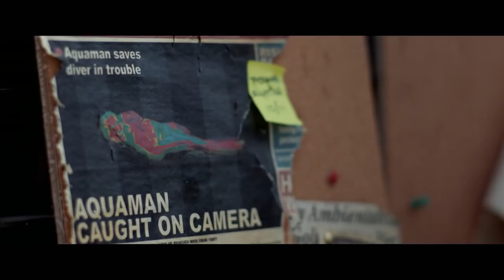AQUAMAN – Behind the Scenes – Warner Bros. UK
Go behind the scenes with the cast of Aquaman! Experience the action in cinemas early, from December 12.

From Warner Bros. Pictures and director James Wan comes an action-packed adventure that spans the vast, visually breathtaking underwater world of the seven seas, “Aquaman,” starring Jason Momoa in the title role.  The film reveals the origin story of half-human, half-Atlantean Arthur Curry and takes him on the journey of his lifetime—one that will not only force him to face who he really is, but to discover if he is worthy of who he was born to be…a king.

The film also stars Amber Heard (“Justice League,” “Magic Mike XXL”) as Mera, a fierce warrior and Aquaman’s ally throughout his journey; Oscar nominee Willem Dafoe (“Platoon,” “Spider-Man 2”) as Vulko, council to the Atlantean throne; Patrick Wilson (“The Conjuring” films, “Watchmen”) as Orm/Ocean Master, the present King of Atlantis; Dolph Lundgren (“The Expendables” films) as Nereus, King of the Atlantean tribe Xebel; Yahya Abdul-Mateen II (upcoming “Baywatch,” Netflix’s “The Get Down”) as the vengeful Black Manta; and Oscar winner Nicole Kidman (“The Hours,” “Lion”) as Arthur’s mom, Atlanna; as well as Ludi Lin (“Power Rangers”) as Captain Murk, Atlantean Commando; and Temuera Morrison (“Star Wars: Episode II – Attack of the Clones,” “Green Lantern”) as Arthur’s dad, Tom Curry.

Wan directs from a screenplay by David Leslie Johnson-McGoldrick (“The Conjuring 2”) and Will Beall (“Gangster Squad,” TV’s “Training Day”), story by Geoff Johns & James Wan and Will Beall, based on characters from DC, Aquaman created by Paul Norris and Mort Weisinger.  The film is produced by Peter Safran and Rob Cowan, with Deborah Snyder, Zack Snyder, Jon Berg, Geoff Johns and Walter Hamada serving as executive producers.

Wan’s team behind the scenes includes such frequent collaborators as Oscar-nominated director of photography Don Burgess (“The Conjuring 2,” “Forrest Gump”), his five-time editor Kirk Morri (“The Conjuring” films, “Furious 7,” the “Insidious” films), and production designer Bill Brzeski (“Furious 7”).  They are joined by costume designer Kym Barrett (“The Matrix” trilogy, “The Amazing Spider-Man”) and composer Rupert Gregson-Williams (“Wonder Woman”).
Warner Bros. Pictures Presents a Safran Company Production, a James Wan Film, “Aquaman.”  The film is set to hit cinemas on December 12, 2018 and will be distributed worldwide by Warner Bros. Pictures, a Warner Bros. Entertainment Company.